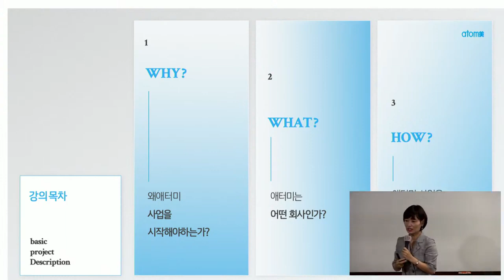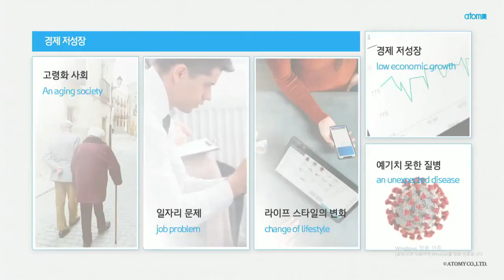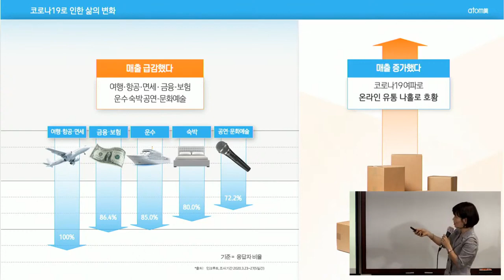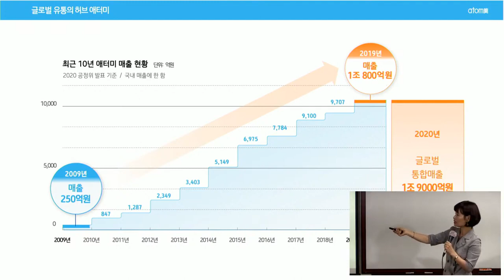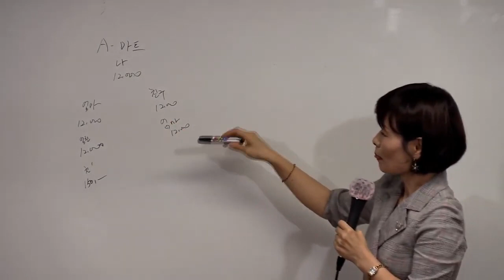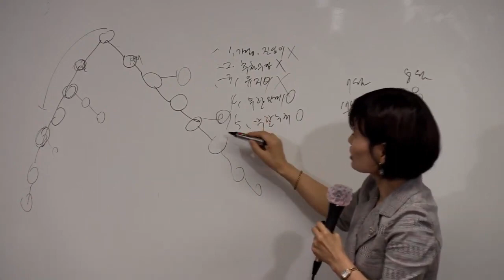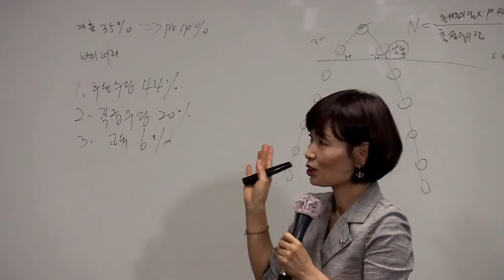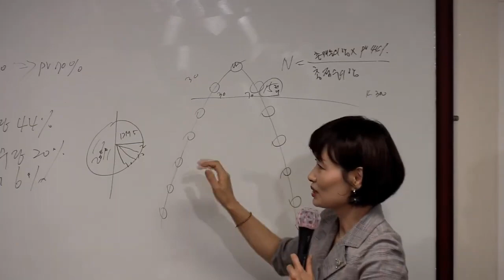애터미TOP 화요일 기초사업 설명/표은경SRM